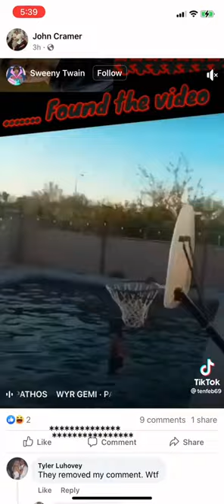Brittany Griner with shirt off 😳😳😳